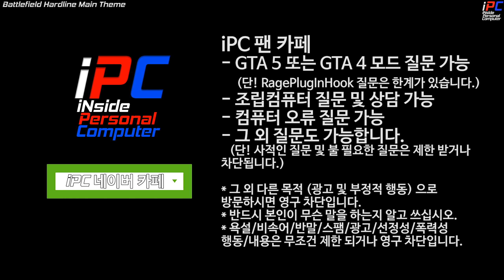스파이크 스트립 설치! 오늘 추격전 잘된다! - GTA V LSPDFR 0.4.5: 경찰모드 시즌 III #83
[iPC] - 스파이크 스트립 설치! 오늘 추격전 잘된다! - GTA V LSPDFR 0.4.5: 경찰모드 시즌 III #83

목요일: GTA 5 비하인드 스토리 또는 유로트럭 시뮬레이터2 (오후 3~5시 사이)
금요일: GTA 5 경찰모드 (오후 3~5시 사이)
토요일: GTA 5 경찰모드 (오후 3~5시 사이)
일요일: 생방송 -순서는 영상 밑 설명창에- (대부분 오후 12시 -점심- 에 시작합니다)

차량:
[ELS] LSPD Pack 2.0:

콜아웃:
Assorted Callouts:

나머지 콜아웃(신고)은 LSPDFR 사이트에서 참고하세요.

---=== Police Radio의 다음 버전인 Smart Police Radio ===---
(견인, 시체처리반, 등

Arrest Manager
(범인 대신 연행 그리고 범인 잡고 움직이기):

Traffic Policer
[차량을 땡겼을때(?) 그 차량을 조종할 수 있게 해주는 모드]:

Manual Transmission & Steering Wheel Support (휠 지원 및 수동기어 기능)

Easy Repair
(키 한방으로 수리/세차 되는 모드):

Entity Persistence
(물체 사라지지 않게 하는 모드):

GTA 5 그래픽모드:
Ntualvision ✪ Remastered (그래픽모드 + 경광등 밝기 올리는거 포함입니다. 개별적으로 설치해됩다)

║ » Audeze Mobius
║ » Intel X540-T2 with Active Cooling Fan